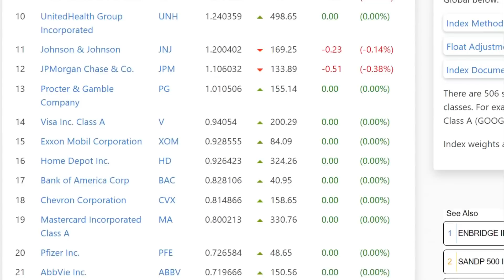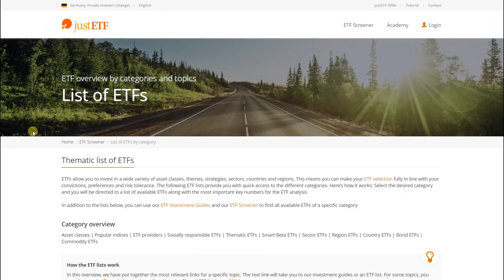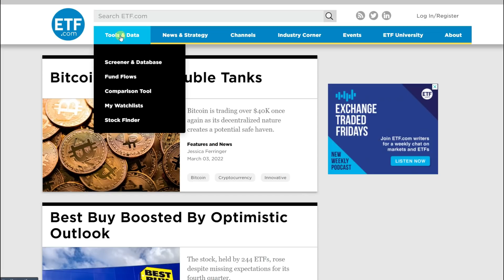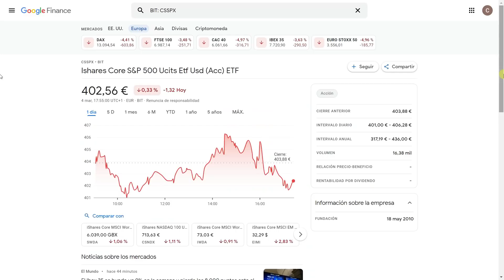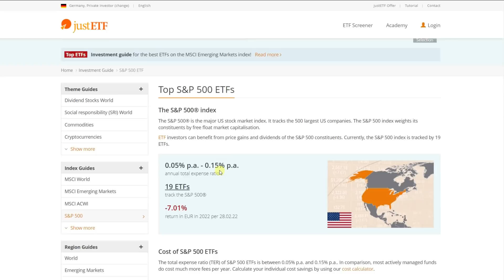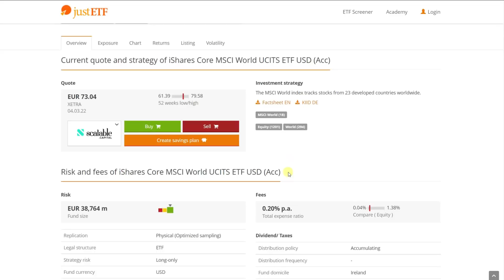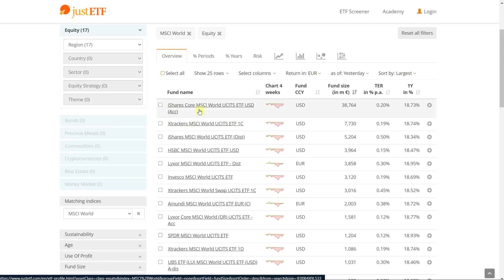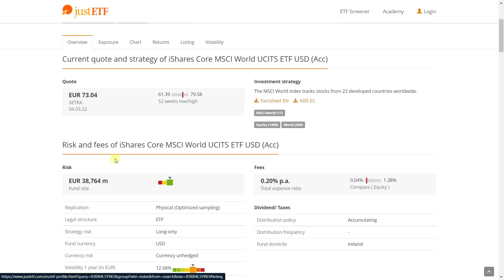📢 No Inviertas en ETFs sin ver este vídeo!!❌ (5 cosas que debes saber)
¿Inviertes en ETFs? ¿Tienes pensado empezar a invertir? Entonces es muy importante que veas este vídeo para no cometer errores y para que puedas elegir los mejores ETF.

¡Descarga mi GUÍA de INVERSIÓN y accede a recursos exclusivos en mi WEB!